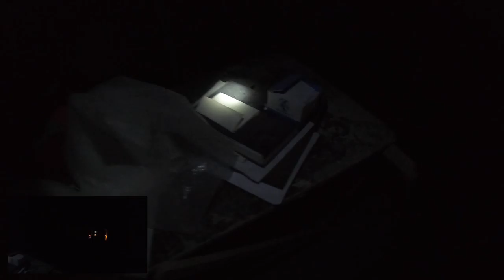EXPLORING A CONSTRUCTION SITE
There was a large construction project happening in this area. Some nights I will climb and see the top; but today I decided to film it. There is a man on the bottom floor, who supervises this building. Sorry for the poor lighting is some parts of the video, I needed to ensure that I wouldn't get caught/noticed. When I walked into the basement of the building I discovered a porcupine, and decided to do a little rescue mission (Video 19:03). There are 2 camera views. A head mount (large video), and a chest mount (small video).

Published: December 30, 2020
Location: Ordu, TR
Filmed: Zorro X
Edited: Zorro X
Subtitles: Zorro X